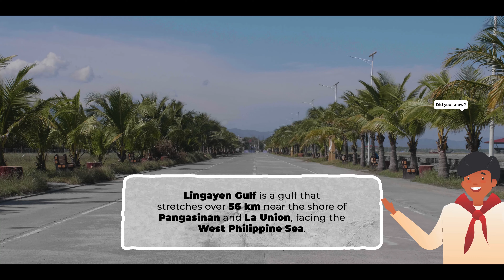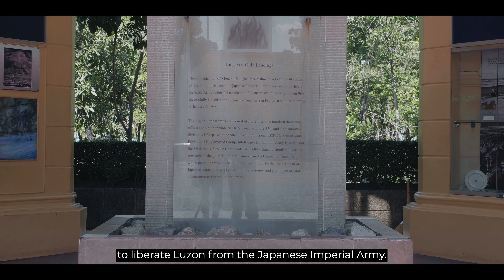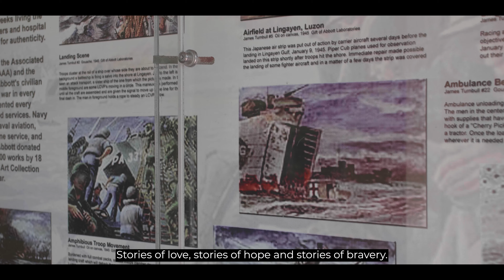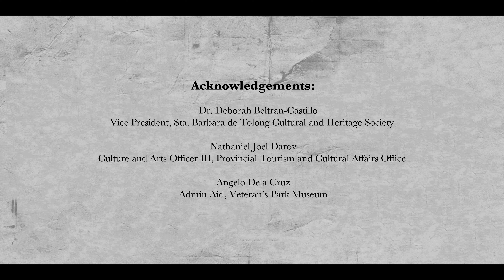Magiting+ S2E08 - Magiting na Sundalo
Lingayen Gulf played a crucial role in the liberation of the Philippines from the Japanese Imperial Army during World War II.

Thanks to the bravery of the thousands of troops that landed on the shoreline, the Allied forces were able to regain control of the island of Luzon.

In this episode of MagitingPlus, we look at the soldiers' stories of heroism and honor their legacy.